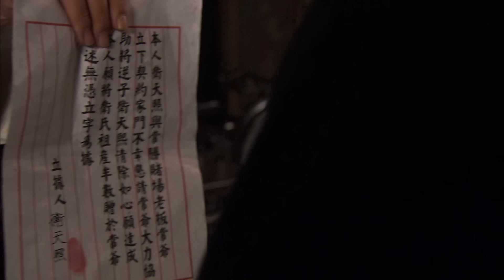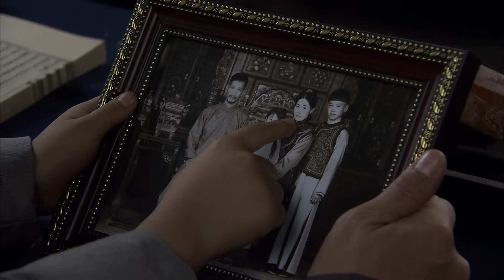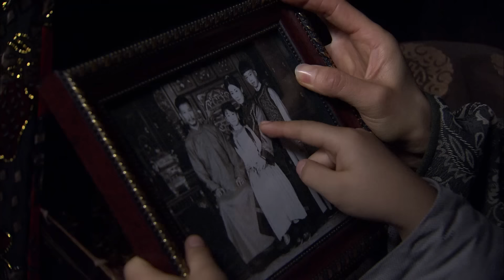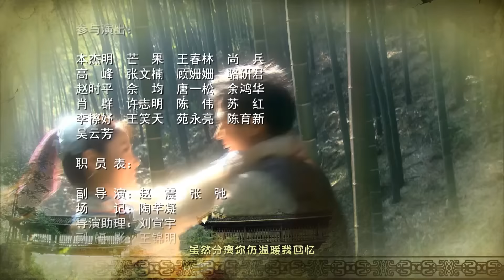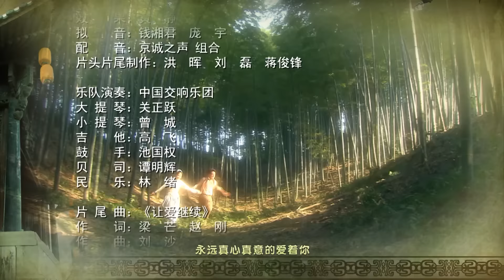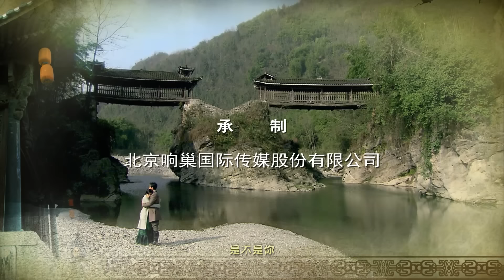【好看古装剧】媚妾心24丨贵女表面乖巧内心却奔放如火，年少时抉择却酿成大祸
△剧情简介△
清朝末年的西南某镇，卫府是当地望族，故事由此展开。

★类型：古装、爱情
★主演：李芯逸，王小毅，王劲松，习雪
★导演：嘉娜·沙哈提